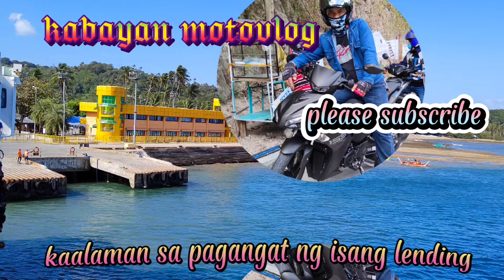part (3) guys panoorin nyo ito at subscribe narin po kayo.